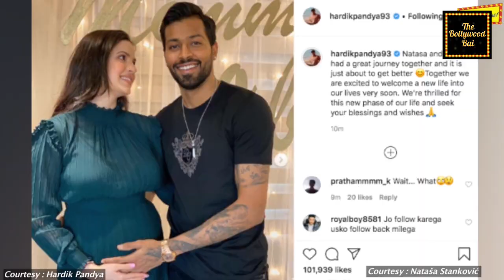हार्दिक की पार्टनर नताशा ने किया बेबी बंप फ्लॉन्ट , जल्द आने वाला है नन्हा मेहमान |Natasha baby bump